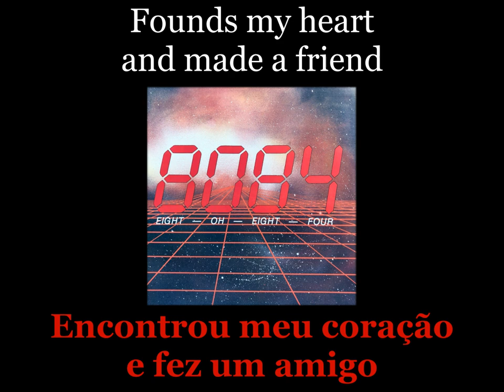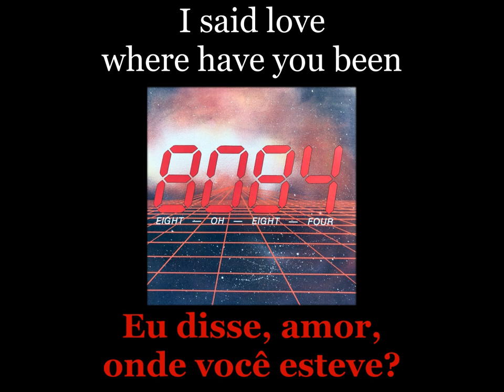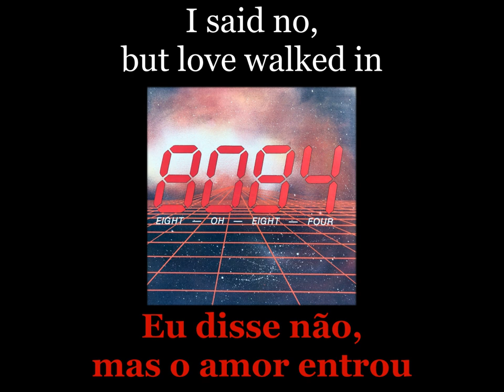8084 - When I Think Of You - Lyrics - Tradução pt-BR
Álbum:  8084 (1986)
Banda: 8084
País: Estados Unidos
Integrantes:
Randy Smith - Vocal
Andre Maquera - Guitarra
Frank Barnes - Baixo
Gary Spaulding - Bateria
Charles Hawthorne - Teclado